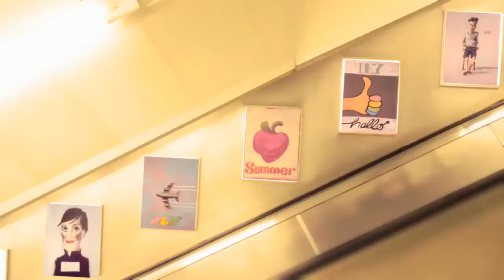Fernando Cano - Algún lugar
LA CORONA DE HELIOS (2011)
Grabado en los estudios Elías Ponce (Lima - Perú)
Mezclado y editado en Ludobeat Music Studio (Lima - Perú)
Masterizado en los Estudios Andres Mayo (Buenos Aires - Argentina)